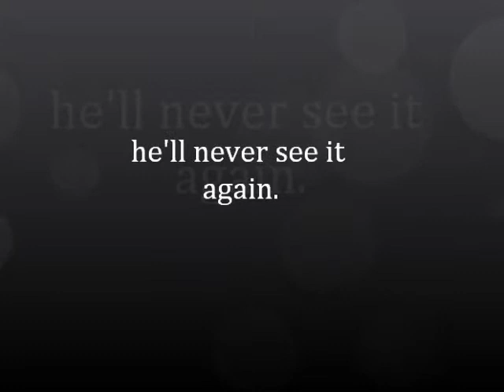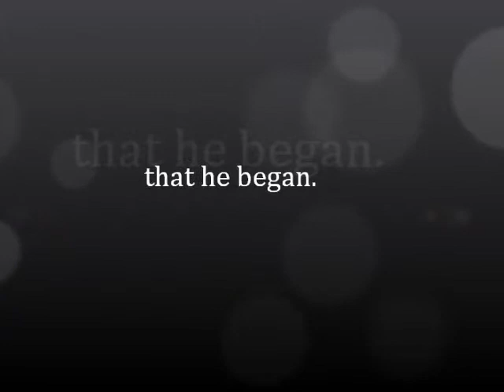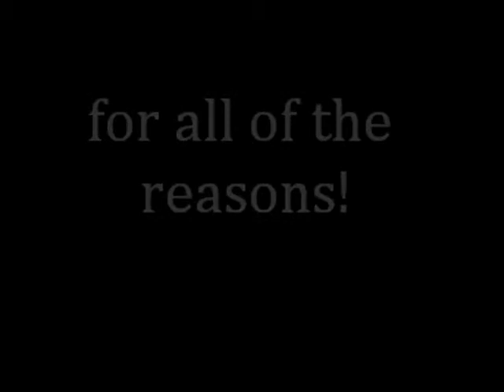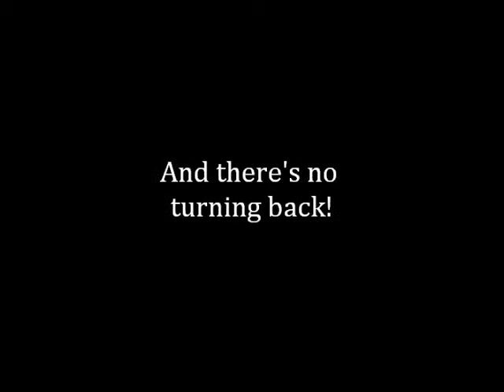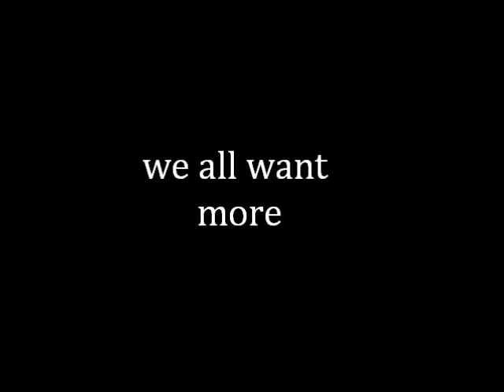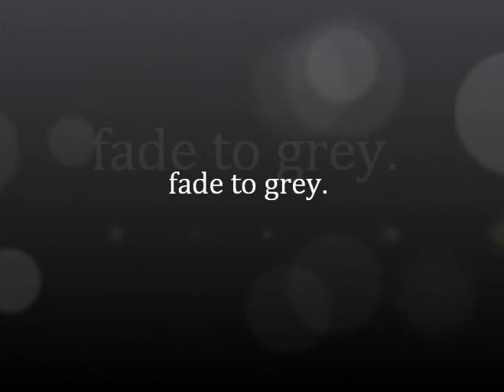Hours~ lyric video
Hours - Recorded @ Codapop studios